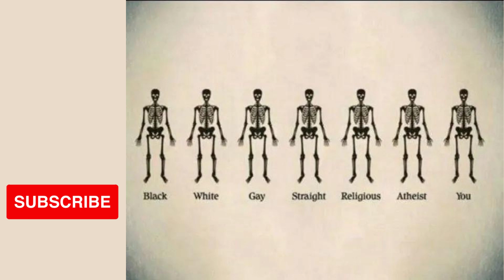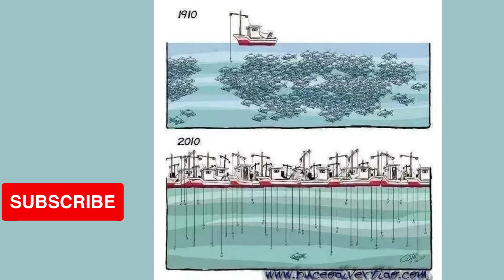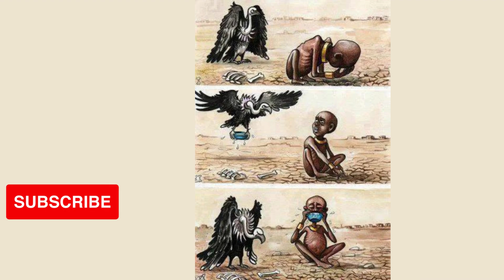Top 50 Deep Motivational Pictures | One Pic Million Words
"Unlock the Power of Inspiration with Top 50 Deep Motivational Pictures! 🚀🌟 Discover how a single picture can speak a million words, transcending barriers and touching hearts. 🎯 Immerse yourself in a journey of visual enlightenment as we unveil a handpicked collection of the most profound and thought-provoking images ever captured. From breathtaking landscapes to evocative portraits, each frame carries a unique tale of triumph, resilience, and determination. 💪💡 Let these extraordinary visuals ignite your inner fire and propel you toward your greatest aspirations. 🔥📸 Join us now to witness the unrivaled impact of One Picture, Million Words - a captivating compilation designed to fuel your motivation and reshape your perspective on life. 🌠 Are you ready to be inspired beyond words? Don't miss this life-changing experience!"

powerful images
motivational video
inspirational video
inspirational and motivational videos
monday motivation
monday inspiration